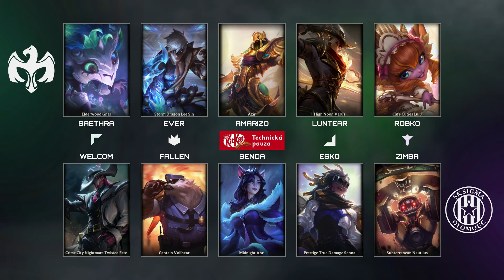OGC Sigma Esports vs Europe Saviors | W7D1 | Mastercard Hitpoint Masters Spring 2024